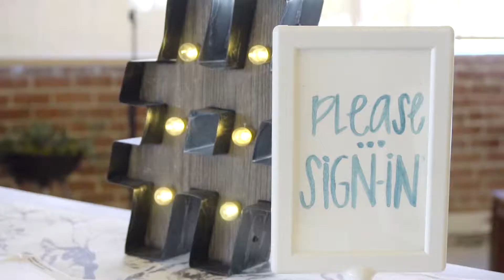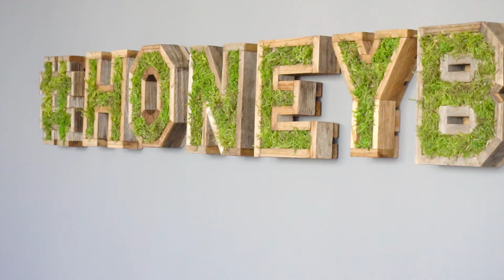What Started It All... || Natalie Franke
A Rising TIde lifts all hearts. Tuesdays Together is my favorite day of the whole month and I was so glad to have made it back from Salt Lake City. TT Is the thing that keeps me going and I will always cherish this!

IF YOU HAVE ANY QUESTIONS LEAVE THEM IN THE COMMENTS BELOW AND I'LL ANSWER THEM ON THE VLOG!

Hey guys! I’m Natalie—a creative entrepreneur building businesses and mobilizing tens of thousands in the spirit of community over competition. Left brain meets right, and east coast meets west, I run on equal parts coffee, brains, & heart. I’m an educator, writer, and community builder who helps entrepreneurs create businesses that thrive.

Music